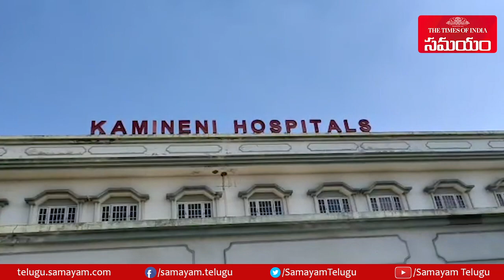Hyderabad Metro Rail Creates Green Channel For Live Heart Transportation ||Samayam Telugu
Hyderabad Metro Rail Creates Green Channel For Live Heart Transportation